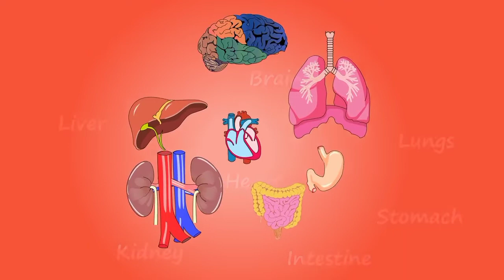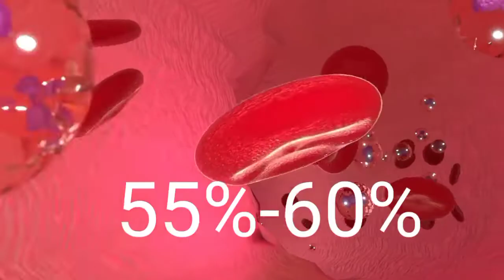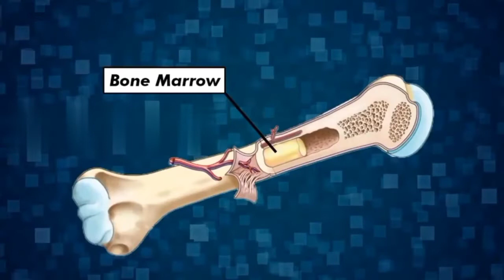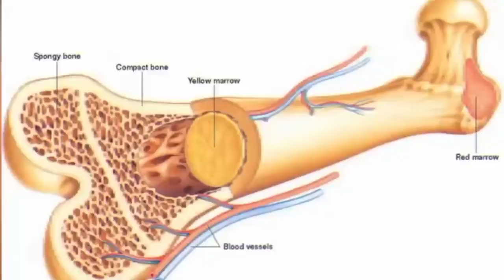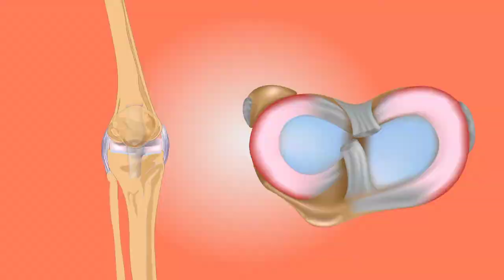blood kya hota hai/ blood क्या होता है/blood kese banta hai/bone marrow kya hai/ bone marrow?